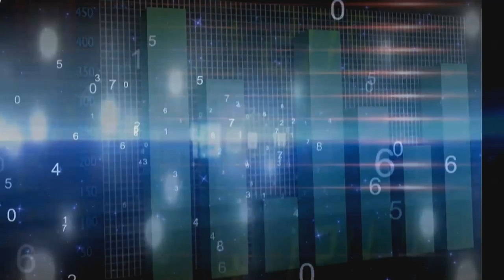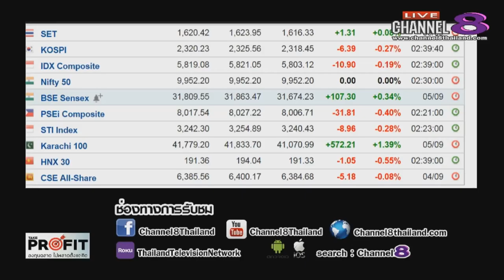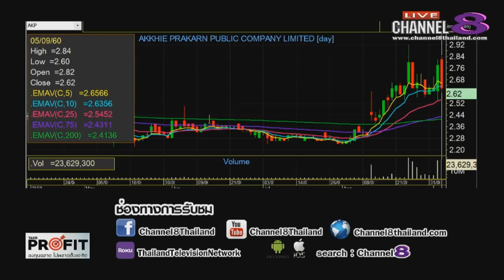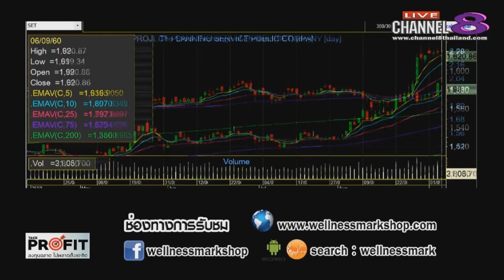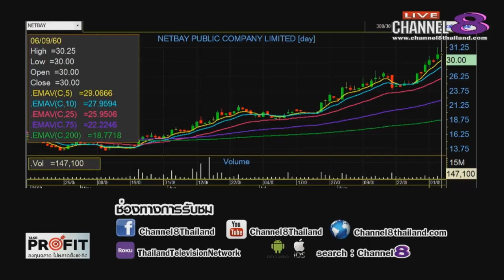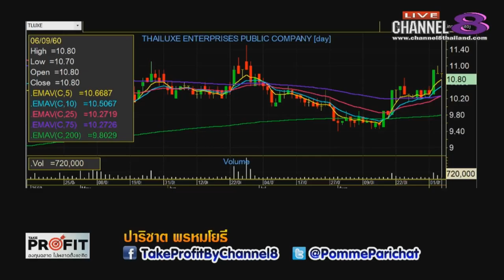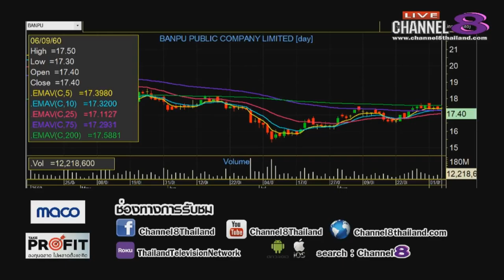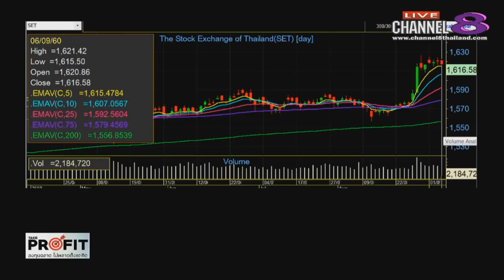Channel8Thailand : TakeProfit ฉลาดลงทุนไม่พลาดตั้งแต่คิด 06-09-60